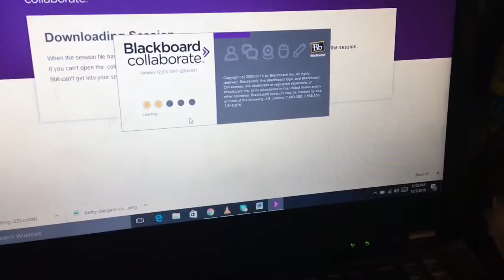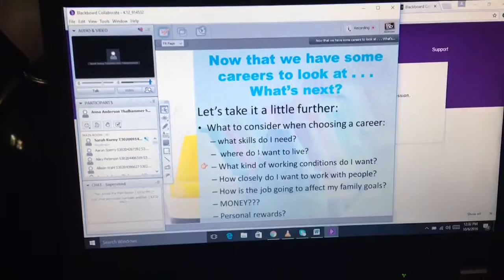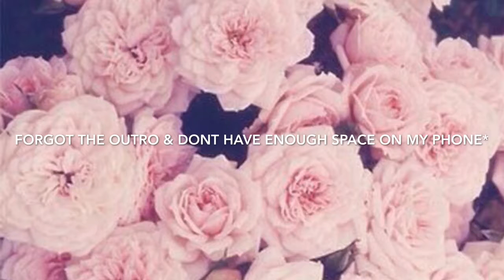Cooking with me fail 🙄